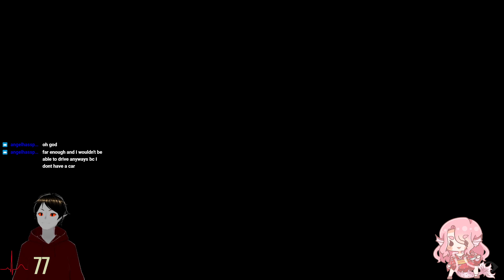Having Nightmares (just Little ones)